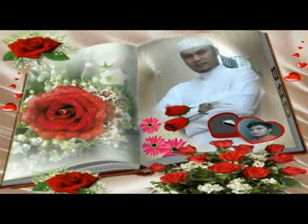Tomat Taubat Maksiat Wali Band